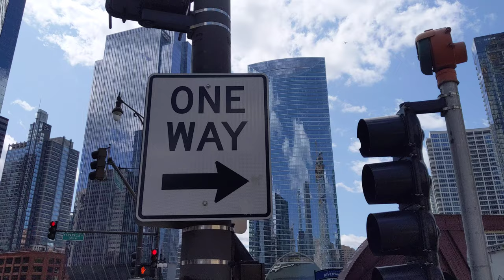One way street sign